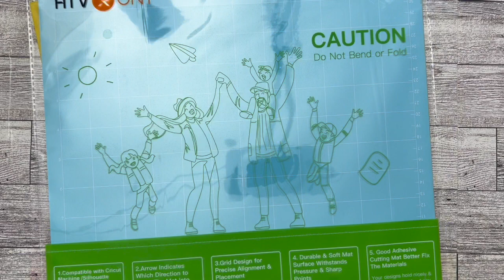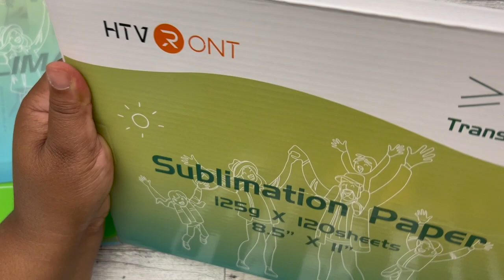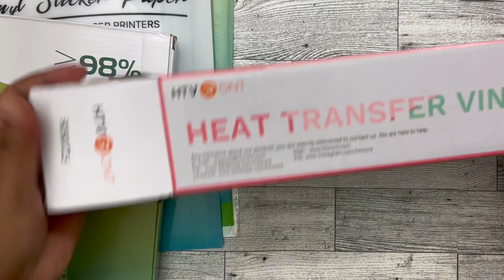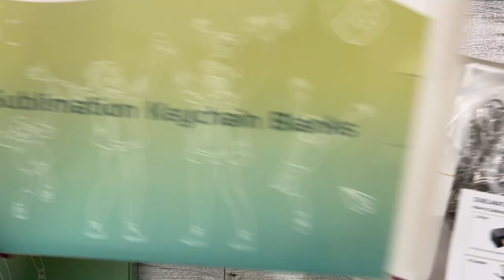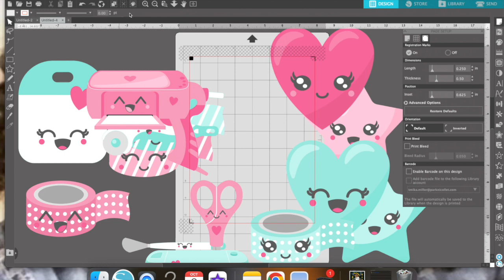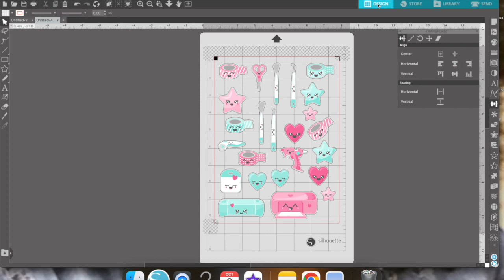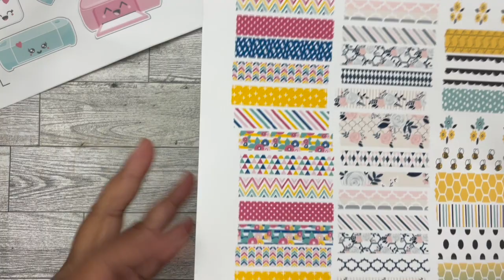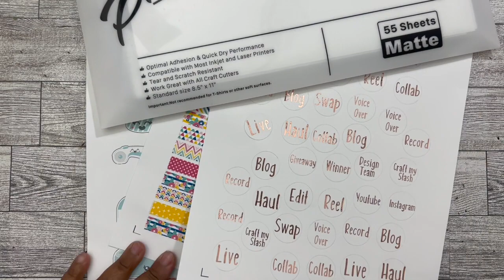HTV RONT AMAZON AUTUMN SALE | 20% DISCOUNT | GENEROUS GIVEAWAY | MY PRINT THEN CUT STICKER PROCESS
HUGS,
TMIKA

THANK YOU GUYS FOR WATCHING AND COMMENTING!!

1. Heat Transfer Vinyl HTV Rolls - 12" x 20ft

2. HTVRONT Cutting Mats for Cricut, 2 Pack Cutting Mats 12x12
maas=maas_adg_67BF71857BBE680A1B9B6688E074DE22_afap_abs&ref_=aa_maas&tag=maas

2. HTVRONT Cutting Mats for Cricut, 2 Pack Cutting Mats 12x12

4. HTVRONT Sublimation Keychain Blanks Bulk - 120Pcs Sublimation Blanks Keychain

5. HTVRONT Sublimation Paper 8.5 x 11 Inch - 120 Sheets

Canon Pixma iX6820 Wireless Business Printer

KAWAII CRAFT TOOL SVG:

AMAZON FINDS:

GLOSSY PAPER

AMAZON 120LB

Where I get the Art Glitter Glue:

TINY Tip Glue Bottles:
ATG Tape

Canon 7981A004 Photo Paper Plus:

AMAZON PAPER 100LB

12 X 12 CLEAR BAGS:

6X6 CLEAR BAGS:

3X5 CLEAR BAGS: